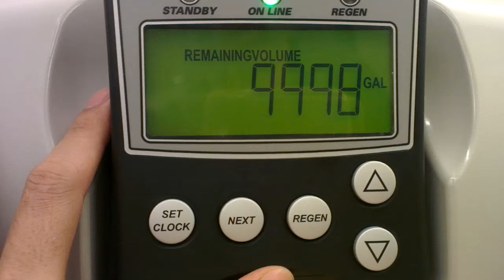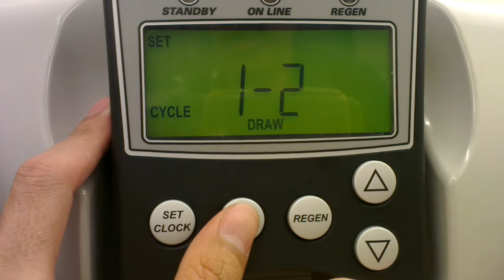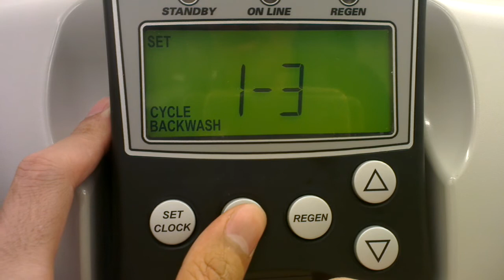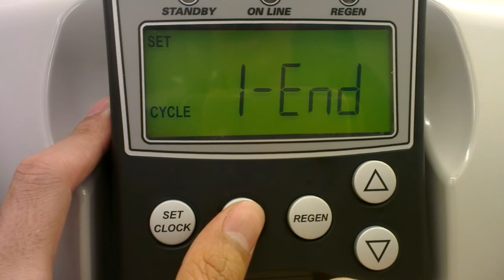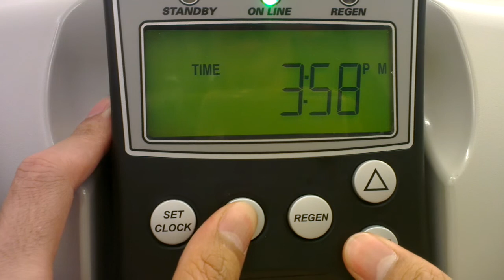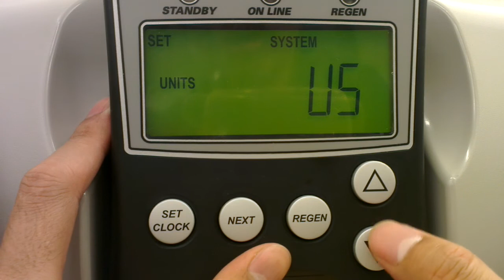克拉克 Clack 3吋 控制閥 (軟水, 流量型控制) 設定教學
應用於:  軟水器, 軟水機, 軟水設備, 軟水機器, 軟水裝置, 軟化器, 軟化機, 軟化設備, 軟化機器, 軟化裝置
產品名稱:  克拉克 clack, WS3, 控制閥, 控制頭, 控制閥頭, 克拉克閥, 克拉克頭, 克拉克閥頭